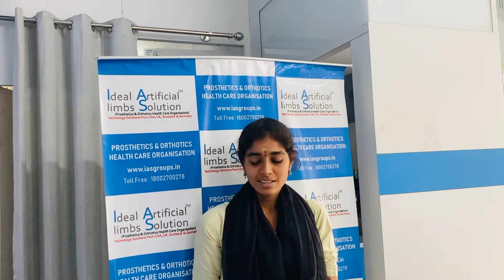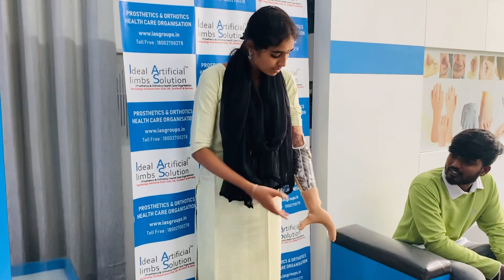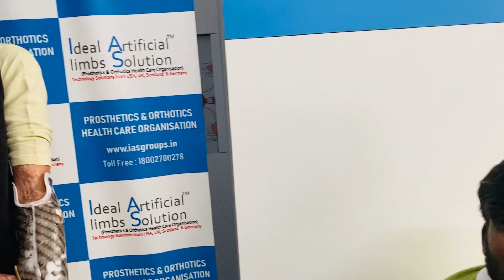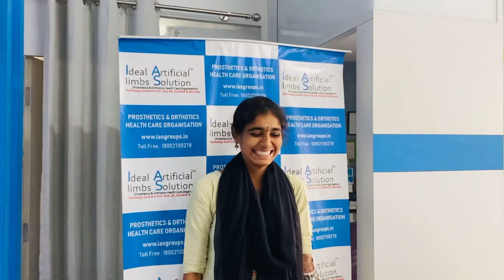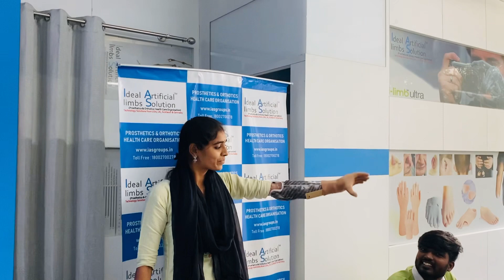Nakli hath l Artificial hand l best artificial limb clinic | Replaced with Myo electronic Hand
@IdealArtificialLimbSolution (Health Care) is a full-service prosthetics and Orthotics facility presently located in New Delhi, India close to Lajpat Nagar Metro Station & our service clients in the New Delhi region.

We also explain the importance of selecting the right liners—like Alps Gel Liners and Ossur Cushion Liners—which provide comfort, reduce friction, and prevent skin damage. These liners play a major role in enhancing the overall experience of prosthetic use for any amputee.

🧠 What You’ll Learn in This Video:

✔️ What causes amputation and common types (above-knee, below-knee, upper limb, partial foot, etc.)
✔️ Recovery and rehabilitation process after limb loss
✔️ How a prosthetic leg or hand (nakli tang / nakli haath) works
✔️ Importance of socket fit and liner comfort
✔️ Introduction to Alps Gel Liners & Ossur Cushion Liners
✔️ How liners improve suspension and reduce skin irritation
✔️ Stump care tips and liner hygiene best practices
✔️ Choosing the right prosthesis based on your lifestyle

💡 Why Use Alps Gel & Ossur Cushion Liners?

✅ Alps Gel Liner: Soft, medical-grade gel designed for maximum cushioning and skin protection—especially ideal for sensitive or healing skin.
✅ Ossur Cushion Liner: Delivers a secure fit and better pressure distribution, helping improve mobility and reduce discomfort for prosthetic users.

Right liners = Better fit, less skin problems, and improved long-term comfort.

📍 Need Help After Amputation?

If you or someone you know has lost a limb, our team at Ideal Artificial Limbs Solution is here to support your full recovery with high-quality prosthetic limbs, expert guidance, and aftercare.

📍 Location: B-24, Walking Distance from Metro Gate-1, 2nd Floor, Opp. Metro Pillar No. 9, Lajpat Nagar Part-2, Delhi-110024

🛠️ Our Services Include:

Custom prosthetic legs & hands for all amputation levels

Advanced liners: Alps Gel, Cushion, and Seal-In

Robotic and myoelectric prosthetics

Gait training and rehabilitation programs

Socket fitting, modification & liner replacement

Complete stump care and aftercare support

💬 This Video is Ideal For:
✔️ Above-knee and below-knee amputees
✔️ Hand and upper limb amputees
✔️ Accident survivors, trauma or cancer patients
✔️ Anyone looking for long-term prosthetic solutions in India
✔️ Medical professionals and caregivers

🔍 Keywords for SEO:
amputation recovery, prosthetic leg, prosthetic hand, nakli tang, nakli haath, alps gel liner, ossur liner, artificial limb, below knee prosthesis, above knee prosthesis, prosthetic arm, bionic hand, stump care, limb loss solution, best prosthetic clinic India